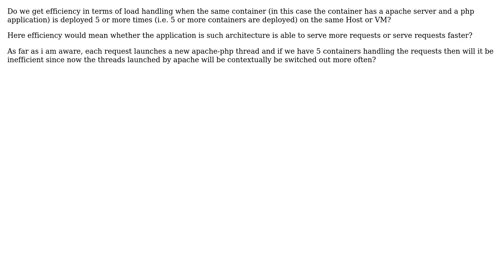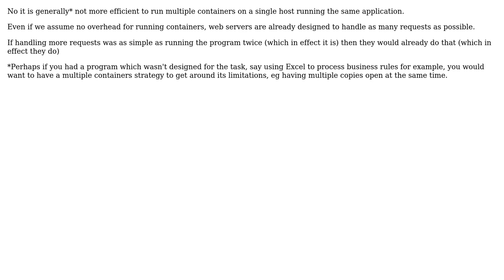Efficiency of horizontal scaling when Multiple Deployment of same container on a single Host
Software Engineering: Efficiency of horizontal scaling when Multiple Deployment of same container on a single Host

With thanks & praise to God, and with thanks to the many people who have made this project possible! | Content (except music & images) licensed under CC BY-SA | Music | Images & others | With thanks to user JimmyJames user Ewan user Ankit Jain and the Stack Exchange Network Trademarks are property of their respective owners. You are responsible for your own actions.